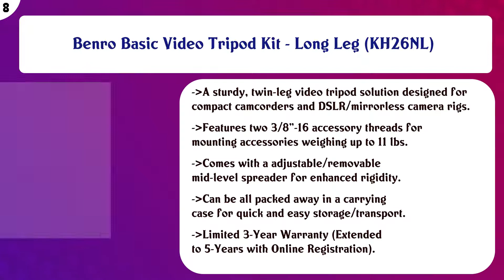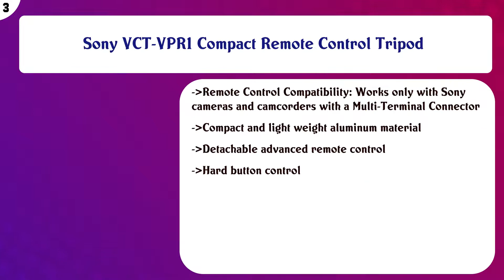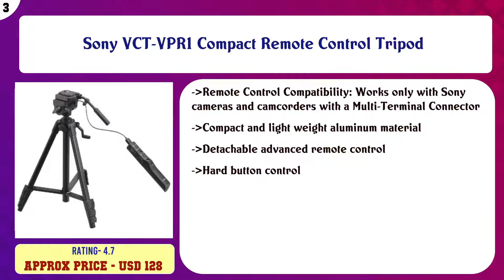Top 10 Tripods For Camcorders to buy in USA 2021 | Price & Review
Top 10 Tripods For Camcorders to buy in USA

Find the links below to buy these products:

List of top Tripods For Camcorders:
Manfrotto MVH502A,546GB-1 Professional Fluid Video System with Aluminum Tripod and Ground Spreader (Black)

Benro C373F Series 3 CF Video Tripod & BV4H Head - 3 Leg Sections, Flip Lock Leg Release (C373FBV4H)

Benro Basic Video Tripod Kit - Long Leg (KH26NL)

E-Image EK60AAM Video Photo Studio Tripod and Fluid Drag Kit,Black

Cayer CF2451 Video Tripod 67 inches Carbon Fiber Tripod Leg with Fluid Drag Head, 4-Section Compact DSLR Tripo ...

Manfrotto MVKBFRTC-LIVEUS Befree Live Carbon Fiber Video Tripod Kit with Fluid Head, M-Lock Twist Leg Locks, B ...

Neewer Professional Heavy Duty Video Tripod 77 inches Aluminum Alloy with 360 Degree Fluid Drag Head, Quick Sh ...

Sony VCT-VPR1 Compact Remote Control Tripod

Vanguard VEO 2 PRO 233AV Aluminum Tripod with Video Panhead

VANGUARD Espod CX 1OS Tabletop Tripod with Detachable Window Mount (Black)

Content of this Video:
10 best products to buy Tripods For Camcorders USA

Top rated Tripods For Camcorders in USA